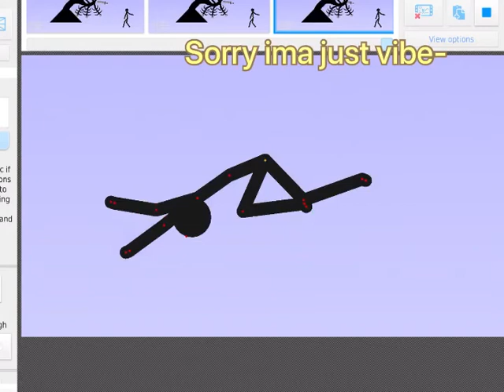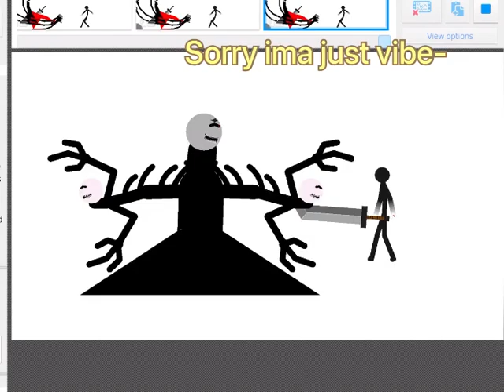Betrayal Incident vs base ( you can vibe if u want )